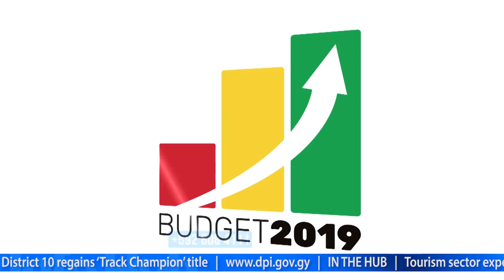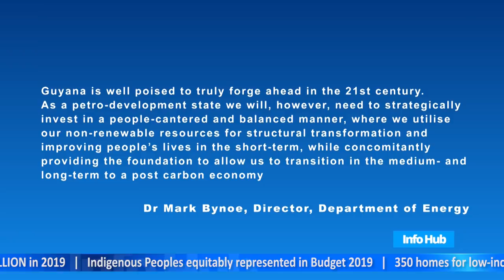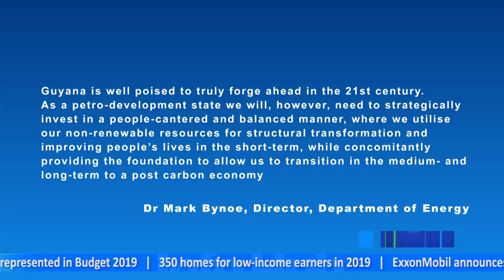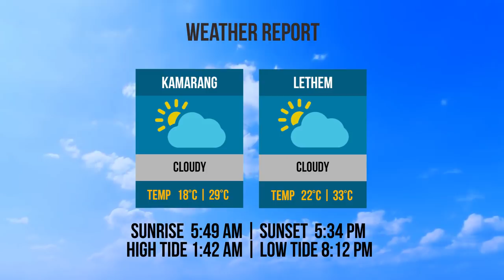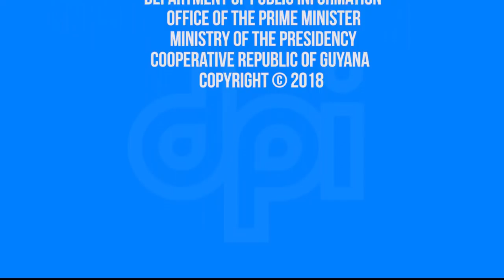INFO HUB - Monday, December 3, 2018.